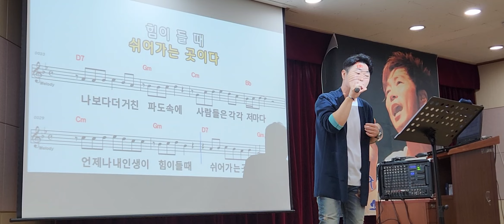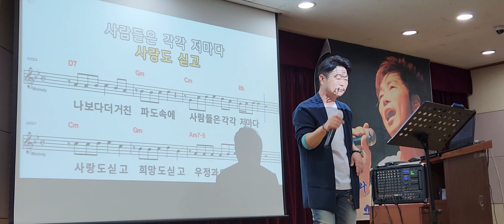인생은 항구다(원곡 한상귀)명품김성기노래교실